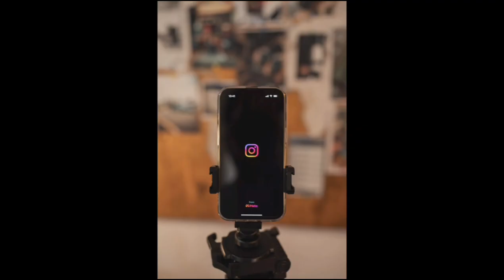Drawing with matchstick and cotton.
In this video I made art of landscape painting with cotton and matchstick and also use watercolor step by step process I hope you like the video if you have any specific art please comment below Thank you.